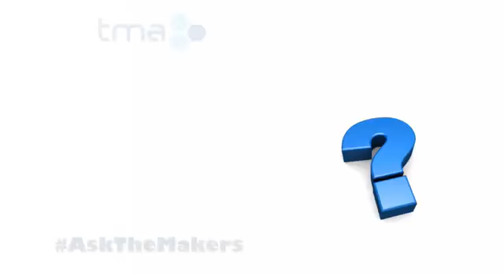TMA AsktheMakers: What's the difference between arc and laser welding?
The Technology & Manufacturing Association is hosting the AsktheMakers campaign to celebrate ManufacturingMonth2021. A student from West Leyden High School asks "What's the difference between arc and laaer welding?" and Thom Shelow of Superior Joining Technologies in Machesney Park Illinois answers.
Would you help answer a question? to find other questions.
For more, go to TMANews.com